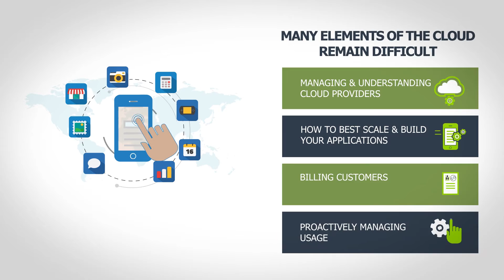Cloud Ctrl Introduction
Introduction to Cloud Ctrl, a multi cloud billing and management platform